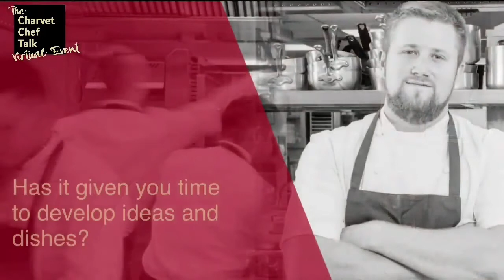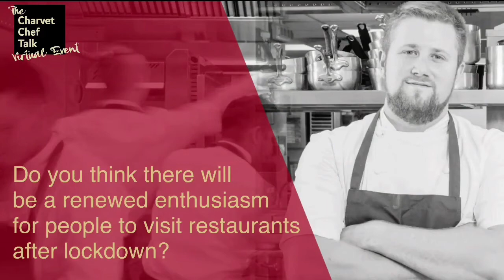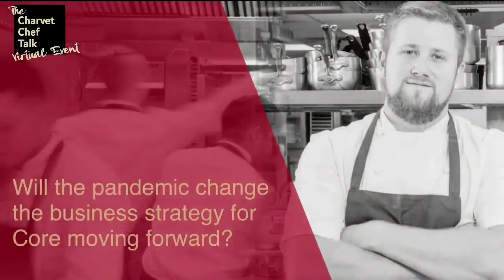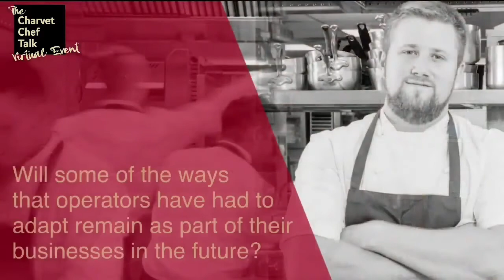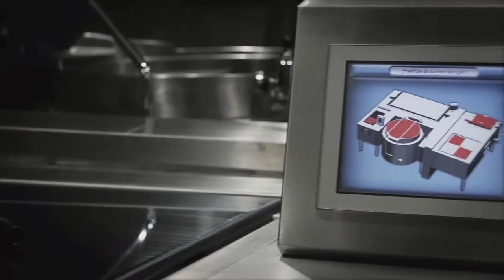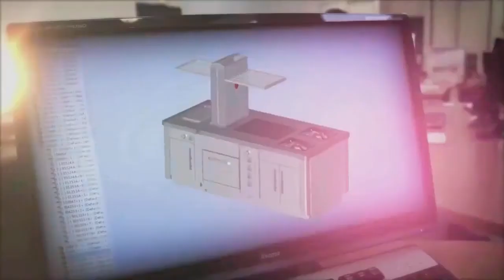Charvet Chef Talk with Jonny Bone Head Chef Core by Clare Smyth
The first of the Charvet Chef Talk series.

Find out what makes the head chef of the three-Michelin-starred Core tick and how he sees the future of the restaurant business. Jonny Bone talked about dealing with lockdown, training and motivating the team and how suppliers contributed to helping CORE achieve 3 Michelin stars.